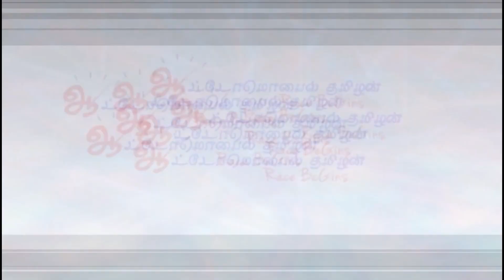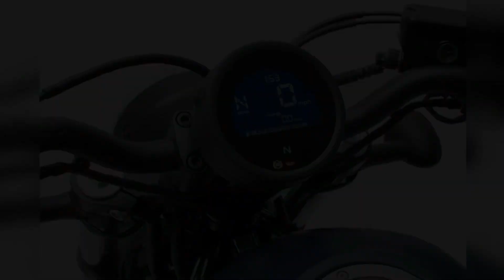ஹோண்டா ரிபெல் 500 - Honda Rebel 500 first look in Tamil, Price and launch details| Automobiletamilan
க்ரூஸர் ஸ்டைல் ஹோண்டா ரிபெல் 500 பைக் சிறப்புகள் - Honda Rebel 500 first look in Tamil, Price and launch details | Automobile Tamilan